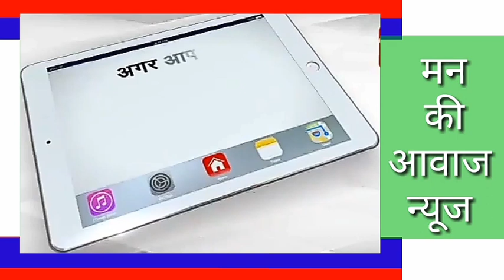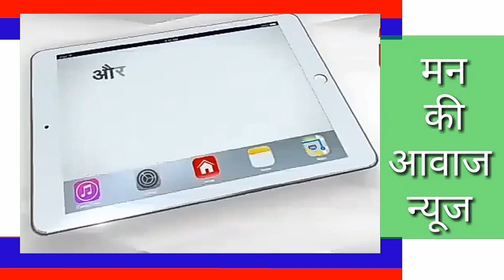मंडार मे कडाके की ठण्डी का सितम जारी सुबह सुबह जगह जगह पर ठण्डी से बचने के लिए अलाव तापते लोग।